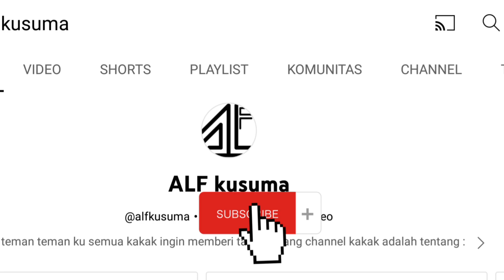Lomba latto - latto boboiboy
alf kusuma